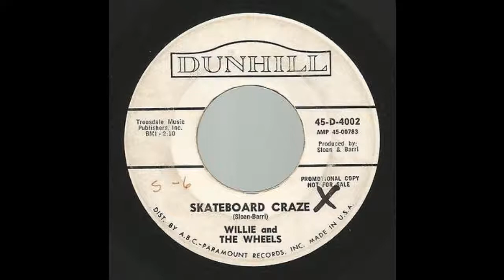Skateboard Craze - Willie and the Wheels - Fantastic Baggys - PF Sloan and Steve Barri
Skateboard Craze is the rewritten "Surfin' Craze" from the Fantastic Baggys Album.  Dunhill had them re-record it as "Willie and the Wheels" and issued it as a single (apparently, fairly often).  I am convinced it was mastered horribly, every spectral analysis looks like a disaster; I cleaned up a 45 single version of it as best as possible with Audacity, here it is for your enjoyment.  I included a few Rincon Surfside Band photos as well, since that was Sloan and Barri and the Wrecking Crew and they recorded a backing track for Surfin Craze on that album (which this is not.  You can actually still buy that album on CD, just search for Rincon Surfside Band).